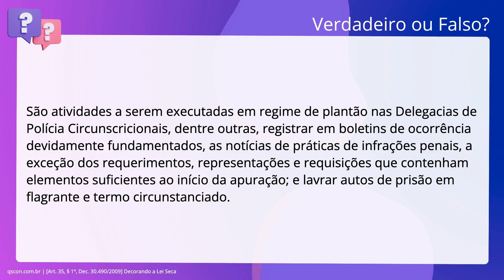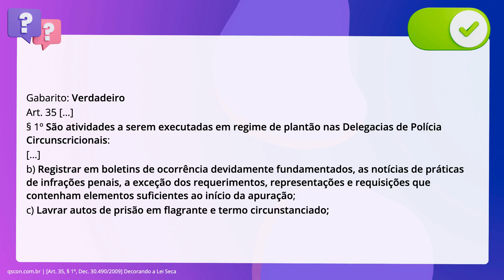QScon Direito: [Art. 35, § 1º, Dec. 30.490/2009] Decorando a Lei Seca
Art. 35, § 1º, Dec. 30.490/2009 | Decorando a Lei Seca

São atividades a serem executadas em regime de plantão nas Delegacias de Polícia. Circunscricionais, dentre outras, registrar em boletins de ocorrência. devidamente fundamentados, as notícias de práticas de infrações penais, a. exceção dos requerimentos, representações e requisições que contenham elementos. suficientes ao início da apuração; e lavrar autos de prisão em flagrante e termo. circunstanciado.

Gabarito: Verdadeiro